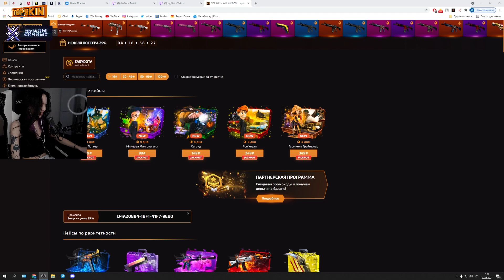макс такой классный